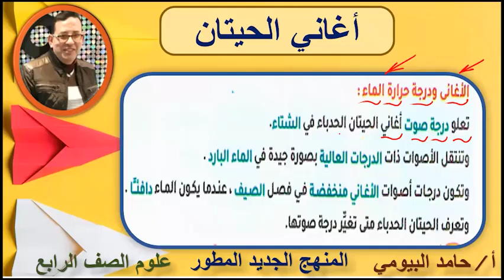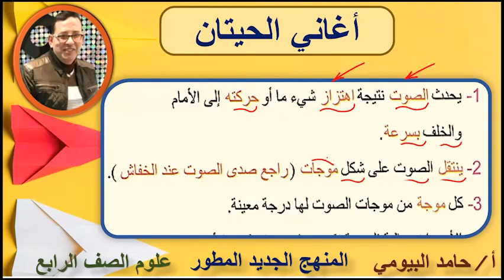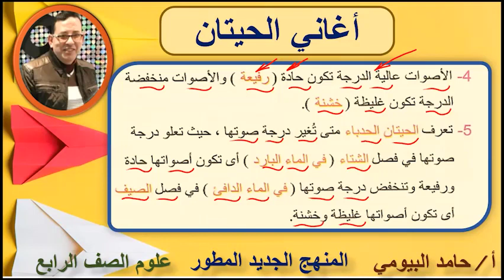أغاني الحيتان تعرف حاجة عنها ؟؟؟تعالي نشوف مع مستر حامد البيومى علوم رابعة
غاني الحيتان  تعرف حاجة عنها  ؟؟؟تعالي نشوف مع مستر حامد البيومى علوم رابعة
علوم الصف الرابع
أغاني الحيتان
الصف الرابع علوم
المفهوم الثالث والرابع